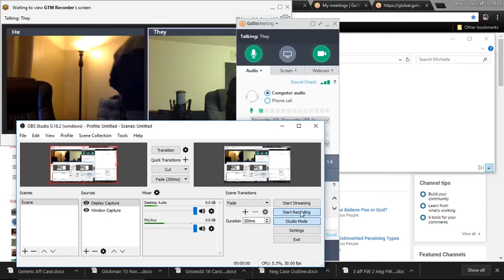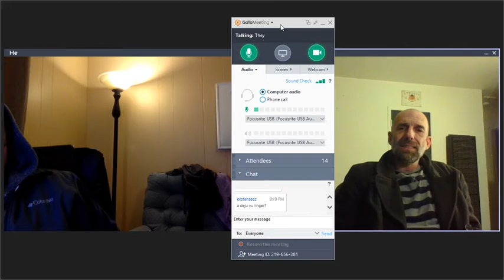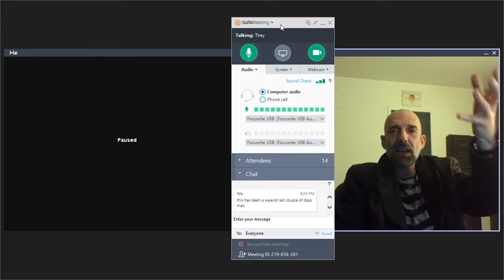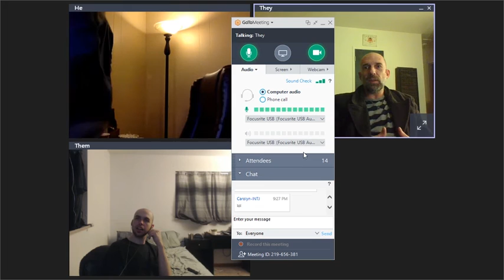Personal Growth: Destructive or Additive?